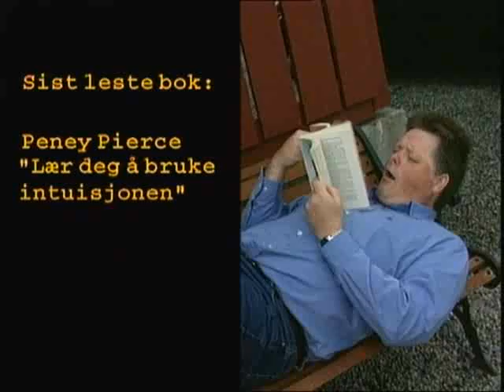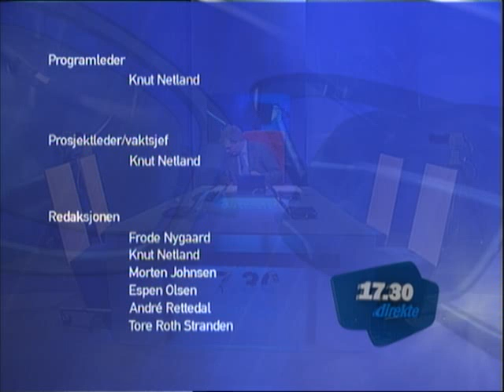Jostein Hveding i 1999 TV Haugaland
Tilbakeblikk på underholdnings artist Jostein Hveding i 1999 TVHaugaland.